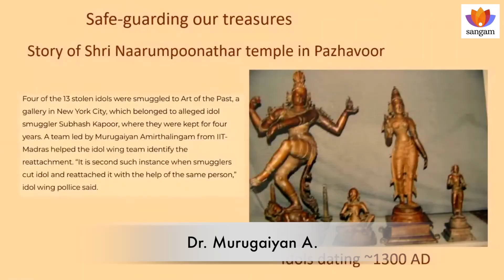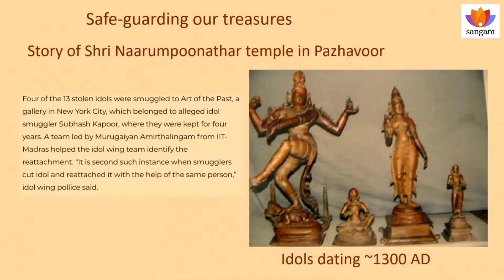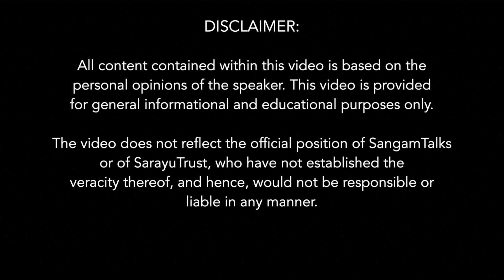Stolen Temple Idol Punishes all Culprits | Dr. Murugaiyan Amirthalingam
About the Talk:
The talk provides an insightful journey into the magnificent Chola and Pandya Empire and their profound impact on temple architecture. Key highlights of the talk include the Cholas' techniques in idol casting and the magnificent creations depicting the craftsmanship in South India. The speaker discusses the zenith of the empire's power and influence, showcasing their mastery of copper metallurgy and the evidence of the same he found in countries like Bali as well. A focal point of the talk is the iconic Great Temple at Thanjavur, celebrated for its architectural grandeur and spiritual significance. Special attention is given to the temple's Kumbh which are a repository of seeds, symbolizing the ancient wisdom of preserving agriculture in times of calamity. The presentation also addresses the challenges of preserving these architectural marvels, emphasizing efforts in repair, refurbishment, and safeguarding against threats like smuggling. The talk concludes with reflections on modern-day endeavors of creating structure that endure the test of time such as the Statue of Oneness and Statue of Unity.

About the Speaker:
Dr. Murugaiyan Amirthalingam is the Associate Professor in the Department of Metallurgical and Materials Engineering (MME) at the Indian Institute of Technology (IIT) Madras. He serves as the Head of the Joining and Additive Manufacturing Laboratory, and \ the faculty in-charge of the Gleeble-Thermomechanical Simulation Laboratory and Physical Metallurgy Laboratory within MME. His academic journey began with a PhD at Delft University of Technology (TU-Delft), where he later served as a post-doctoral researcher as well. His contributions are recognized internationally, including prestigious awards such as the Kenneth Easterling award from the International Institute of Welding (IIW) in 2015, and the Dr Placid Rodriguez's memorial lecture award and IT Mirchandani Research Award from the Indian Institute of Welding in 2020. Dr. Amirthalingam has authored nearly 45 publications in international journals and presented close to 60 papers at international conferences.